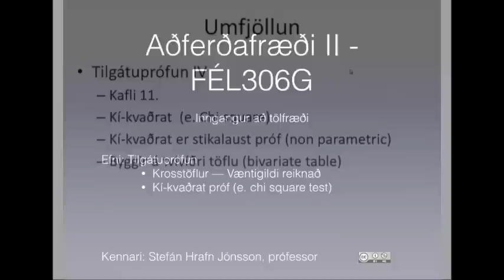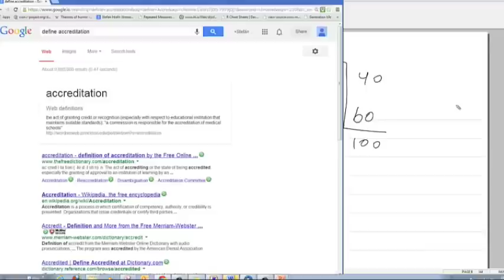Krosstafla -- kí kvaðrat próf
Krosstöflur, kí-kvaðrat próf.

Hluti 2/2